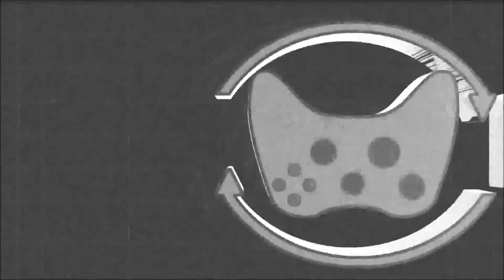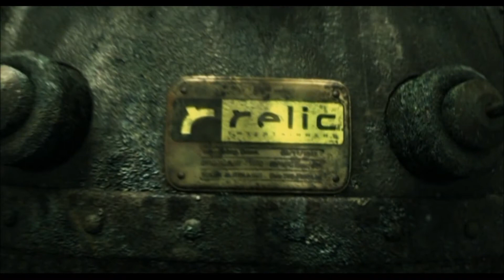Company of Heroes: Storming the Beaches of Normandy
Schilling starts his playthrough of Company of Heroes's campaign. We start by storming the Omaha Beach with Able squad. Oh, and it's my 20th birthday, no big deal.